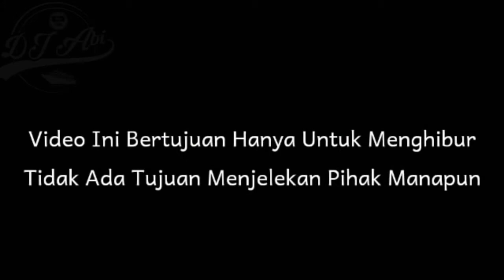KUMPULAN STORY BUCIN UPIN IPIN TERBARU 2020 | PART 3 | LIAT AUTO BAPERR